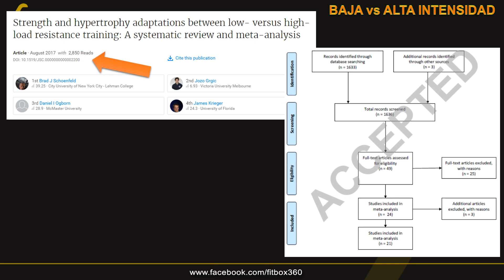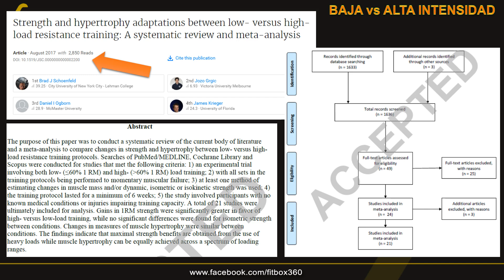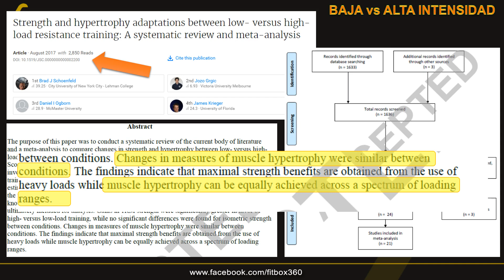Curso de Entrenamiento, Suplementación y Nutricion para la Hipertrofia